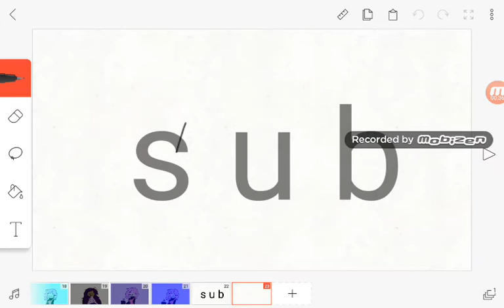Kazoo meme (My sister's birthday